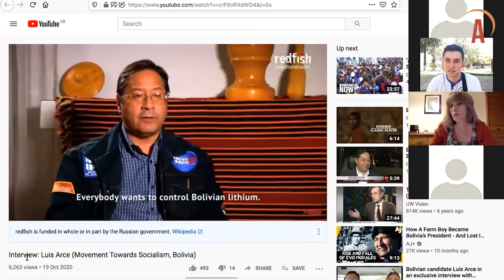Alborada Online: Reflections on the MAS’ Election Victory in Bolivia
*Alborada Online event recorded on 1 November 2020*

Bolivia’s presidential election of 18 October 2020 resulted in a landslide victory for the Movement Towards Socialism (Movimiento al Socialismo, MAS), almost one year after it was forced out in a US-backed coup d’état.

The coup installed a far-right regime which massacred indigneous protesters, criminalised the MAS and implemented neoliberal policies. Most sections of the English-language mainstream media legitimised the coup despite the absence of evidence of fraud and the widespread human rights violations being committed by security forces.

But intense resistance and organisation among the Bolivian people led to new elections which saw the MAS candidate, Luis ‘Lucho’ Arce, elected with a huge mandate. What comes next for Bolivia and the MAS? Will Jeanine Añez and the coup regime be held to account? How will Bolivia resist future destabilisation seeking to take control of its natural resources? And will there be any role for Evo Morales?

We are joined by journalists who have reported extensively on Bolivia:

– Ollie Vargas, Bolivian journalist

– Olivia Arigho-Stiles, Alborada contributing editor

– Denis Rogatyuk, El Ciudadano international editor

Chaired by Rachael Boothroyd, Alborada contributing editor